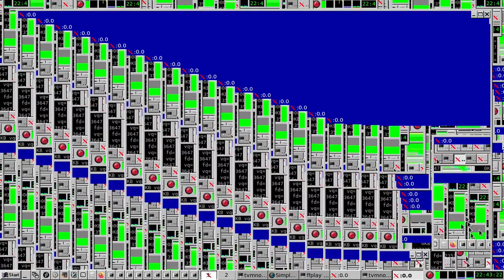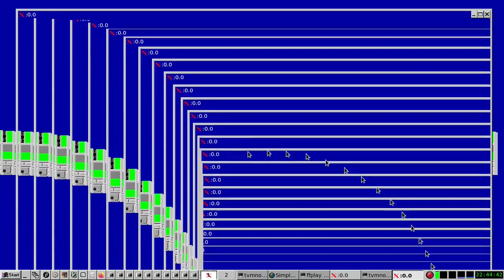New year desktop movie.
Desktop movie for the new year.